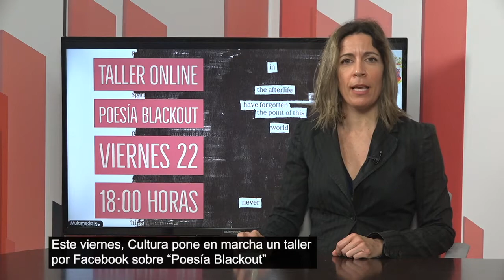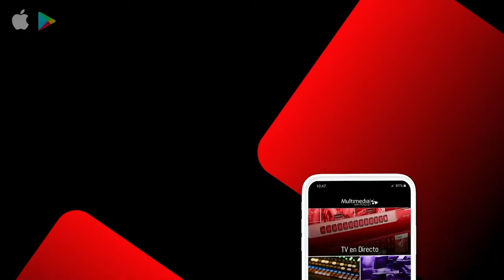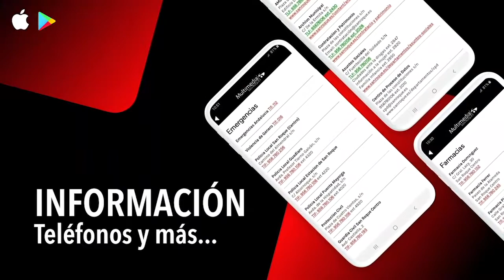NOTICIA PREVIA TALLER CULTURA 20 MAYO 2020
Este viernes, Cultura pone en marcha un taller por Facebook sobre “Poesía Blackout”
Este próximo viernes 22 de mayo, a las 18 horas, tendrá lugar en la página de Facebook de la Delegación de Cultura de San Roque, el octavo taller en línea, esta vez dedicado a la poesía